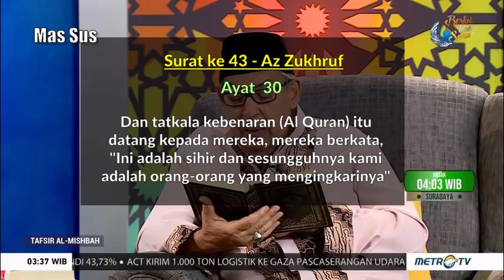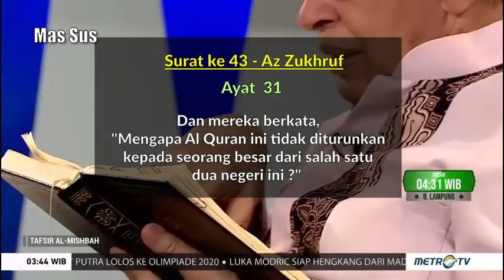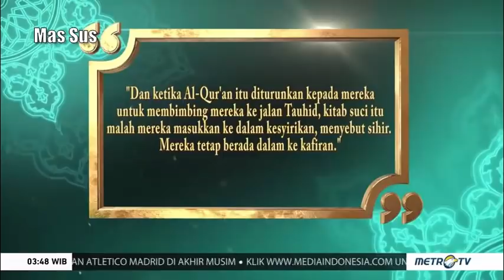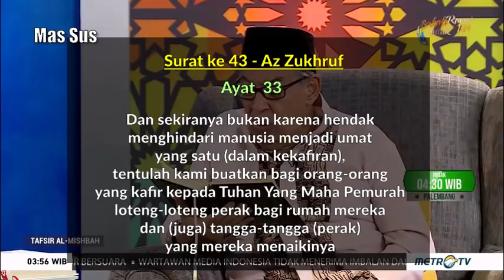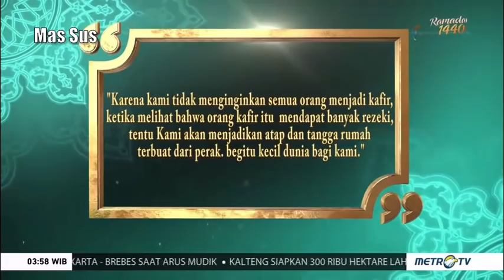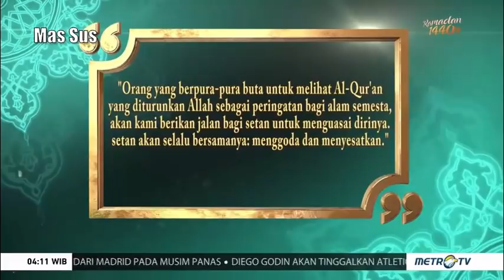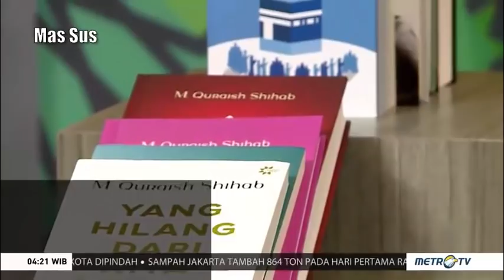1440H Surat #43 Az Zukhruf Ayat 23-36 Tafsir Al Misbah MetroTV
Surat #43 Az Zukhruf Ayat 23-36
Quraish Shihab - Rabu, 8 Mei 2019

Mohon Bantu Mendoakan Agar Indonesia Selalu Dimasukkan Ke Dalam Berkah, Rahmat dan Perlindungan ALLAH SWT serta dijauhkan dari perpecahan, fitnah, ujaran kebencian dan kehancuran